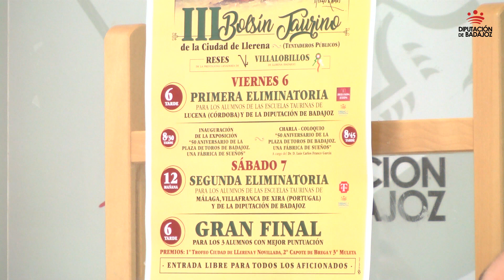Llerena celebrará su III Bolsín Taurino los días 6 y 7 de abril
Llerena celebrara los próximos días 6 y 7 de abril, su III Bolsín Taurino, organizado por la empresa Mar Toros y patrocinado por la Diputación de Badajoz y el Ayuntamiento de la ciudad.
Tendrá lugar en la Plaza de Toros del municipio y contará con la participación de alumnos de las escuelas taurinas de la Diputación de Badajoz, de Málaga, Lucena y Vilafranca de Xira en Portugal. La entrada será gratuita para todas las personas que deseen asistir.

Durante la presentación del bolsín ha tomado la palabra el diputado delegado del Patronato Provincial de Turismo y Tauromaquia, Lorenzo Molina, quien ha explicado que la Institución Provincial continúa colaborando en este evento en el que participan alumnos de la Escuela Taurina y en el que también se promociona el turismo de esta ciudad declarada Conjunto Histórico de la Provincia de Badajoz, que además cuenta con una excelente gastronomía.

Por su parte, José Francisco Castaño, concejal de Turismo de Llerena, ha manifestado que en esta edición del bolsín, único en Extremadura, habrá menos participantes que en las pasadas ediciones, puesto que, como novedad, cada uno de ellos lidiará una vaca.
Según Castaño, el rico patrimonio cultural, natural y gastronómico de Llerena son un valor turístico añadido que atraerá este fin de semana a muchos más visitantes.

Por su parte, Joaquín Domínguez, responsable de la empresa Mar Toros, ha agradecido el esfuerzo del Patronato Provincial de Turismo y Tauromaquia de la Diputación por seguir apostando por los nuevos valores del toreo y por promocionar el primer bolsín taurino de Extremadura que puede competir con los más importantes que se celebran en la geografía española, como el de Ciudad Rodrigo.

El Bolsín Taurino Ciudad de Llerena contará con tres tentaderos públicos en los que se lidiarán reses de la ganadería de Villalobillos de Llerena.
La primera eliminatoria tendrá lugar el viernes, 6 de abril, a las 18,00 horas. Participarán Iván Valares y Alejandro Rivero, de la Escuela Taurina de la Diputación de Badajoz y Manuel Rivera, de la Escuela Taurina de Lucena (Córdoba).

La segunda eliminatoria se celebrará el sábado el sábado, 7 de abril, a las 12,00 horas de la mañana. Participarán Carlos Domínguez, de la Escuela Taurina de la Diputación de Badajoz, Rafael León, de la Escuela Taurina de Málaga y Joao Dalva, de la Escuela portuguesa de Vilafranca de Xira.

Los tres alumnos que obtengan las mayores puntuaciones torearán en la final, que tendrá lugar el sábado a las 18,00 horas.

Paralelamente se celebrarán dos importantes eventos: la inauguración de la exposición “50 aniversario de la Plaza de Toros de Badajoz. Una Fábrica de Sueños”, que tendrá lugar a las 20,30 horas en el Centro Cultural La Merced y la charla coloquio sobre el 50 aniversario de la Plaza de Toros de Badajoz, a cargo del doctor Don Luis Carlos Franco, que se celebrará a las 20,45 horas en el mismo lugar.